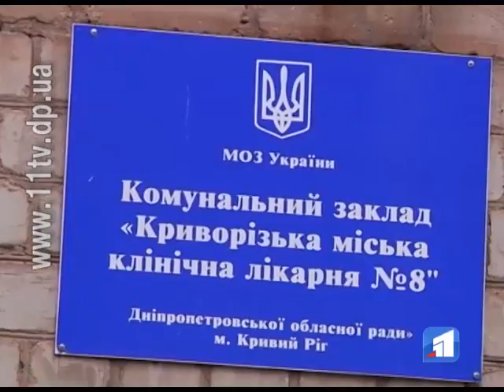Чергова аварія за участю маршрутки